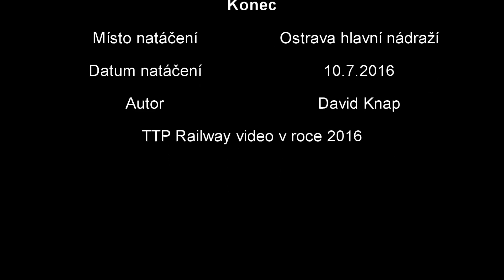Vlaky Ostrava hlavní nádraží 10.7.2016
Železniční stanice Ostrava hlavní nádraží leží na tratích 270 (Praha-Bohumín), 321 (Opava-Český Těšín) a 323 (Ostrava-Valašské Meziříčí).
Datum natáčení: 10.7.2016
Místo natáčení: Ostrava hlavní nádraží
Nahrávací zařízení: Sony HDR-PJ30VE